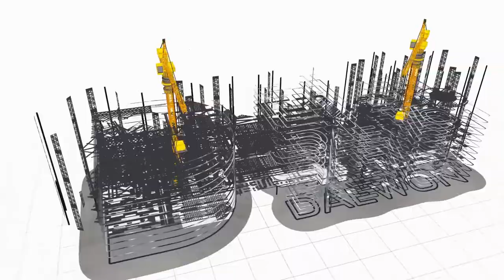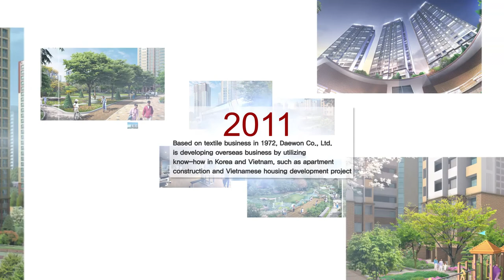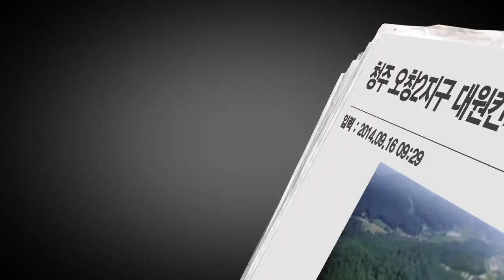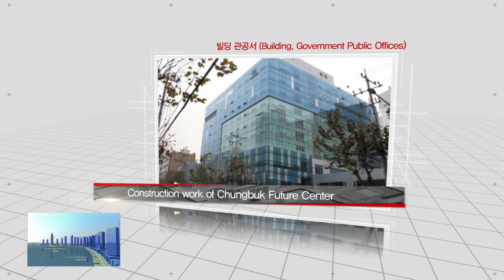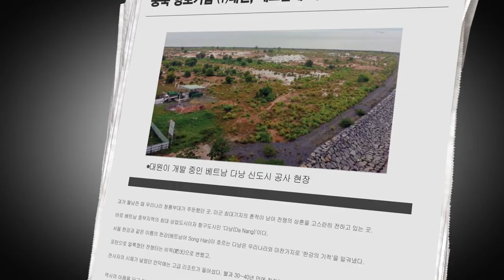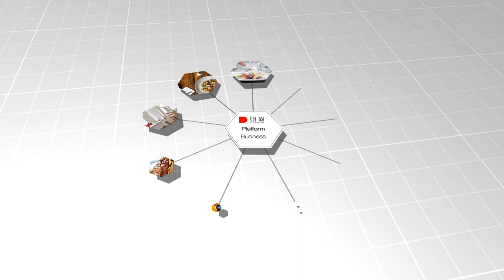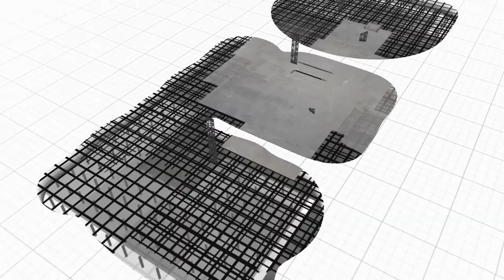DAEWON., LTD. COMPANY INTRODUCTION